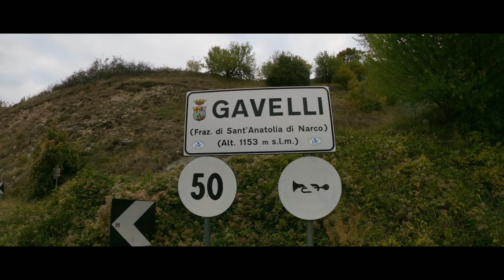Monte Coscerno e dintorni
Piccola escursione con base a Gavelli verso la vetta del Monte Coscerno toccando tutti i colli della sua dorsale